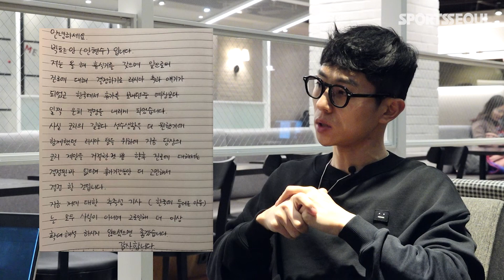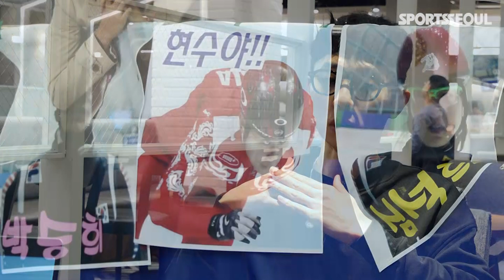빅토르 안(안현수), 도핑스캔들·은퇴 번복…그 뒷이야기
2006년 토리노 동계올림픽을 돌이키던 빅토르 안은 세월이 무상한듯했다.
완벽한 황제 즉위식을 치른 후 부상으로 순식간에 추락했고 러시아 국적을 택해 2014년 소치올림픽에서 화려하게 부활했으나 도핑 스캔들에 휘말렸다.
2018년 최종적으로 올림픽 출전 불가 판정을 받으며 평창 대회를 끝으로 고국에서 커리어를 마무리하려던 계획도 물거품이 됐다.
그러나 불명예 은퇴를 하리라는 세간의 예상과는 달리 이번 시즌 첫 대회였던 월드컵 1차 대회에서 2관왕으로 재등장했다.
지난 16일 서울에서 본지와 만난 그는 도핑 스캔들 그 후와 은퇴 번복에 대해 덤덤히 이야기했다.